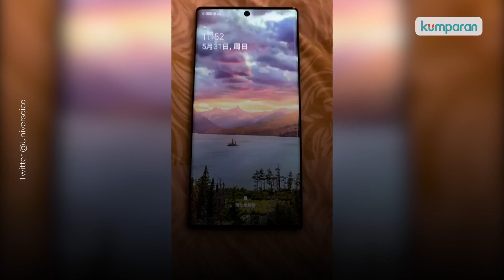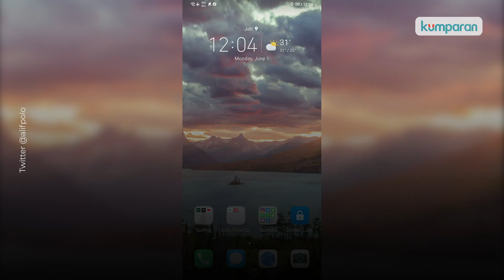Pakai Foto Ini untuk Wallpaper, HP Android Mendadak Rusak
Pasalnya jika foto ini dipakai jadi wallpaper, ponsel Android tipe tertentu katanya bisa mendadak crash. Crash yang dialami bisa bikin HP mogok atau layar kedap-kedip dalam posisi nyala dan mati. Simak informasi selengkapnya dalam video di atas.